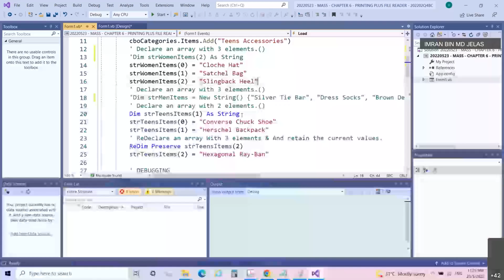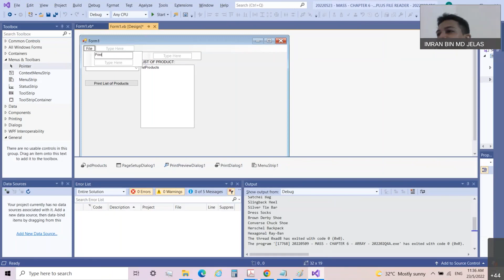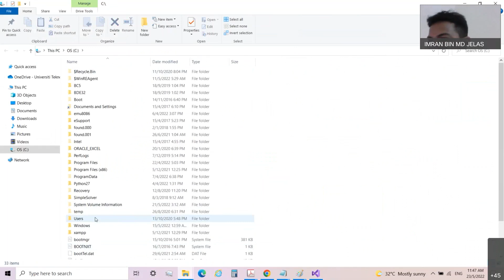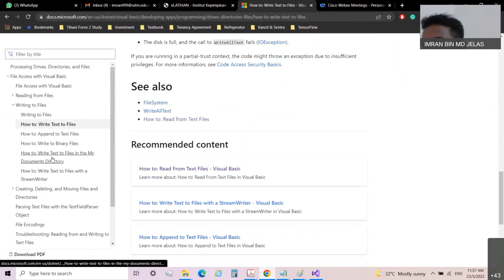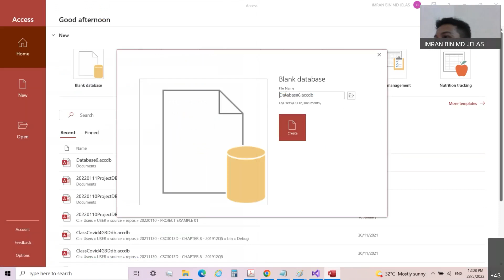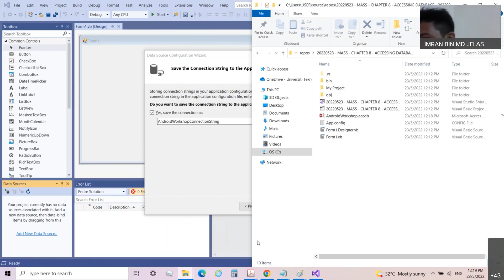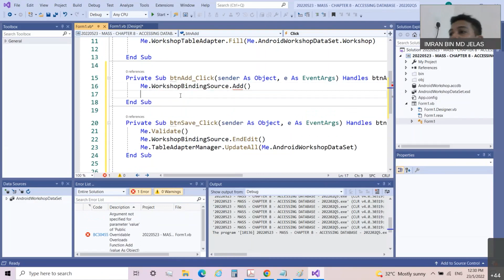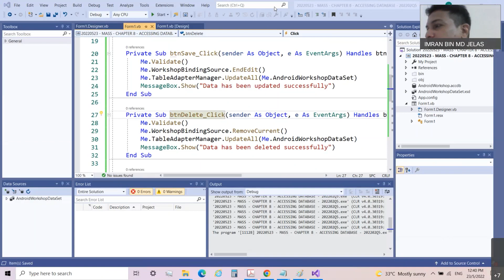20220523 CSC301 MASS CHAPTER 6+7+8 202202Q4B + 4C + Q5 PRINTING + FILE READER + ACCESSING DATABASE